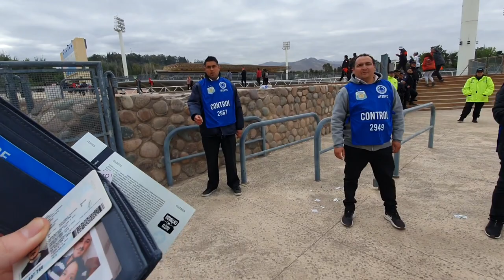VLOG PATRONATO CAMPEÓN COPA ARGENTINA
Un viaje a Mendoza para terminar de cerrar y coronar un año atípico, donde a pesar del descenso, la ilusión estaba intacta…

En este video se cuenta desde nuestro punto de vista, lo que se vivió en Mendoza el Domingo 30 de Noviembre del 2022...
Donde Patrón consigue bordar su primer estrella en el fútbol nacional!

Dejenme saber en los comentarios si les gustó el video y si quieren más contenido se nos viene la Libertadores...